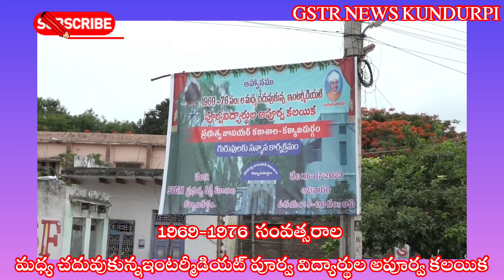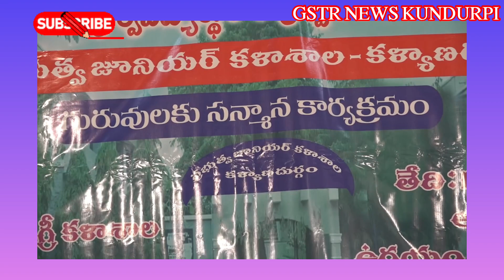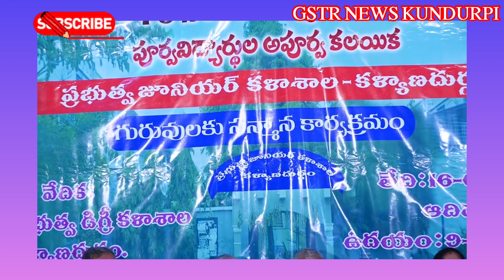1969-1976 ప్రభుత్వ జూనియర్ కళాశాల విద్యార్థుల అపూర్వ కలయిక